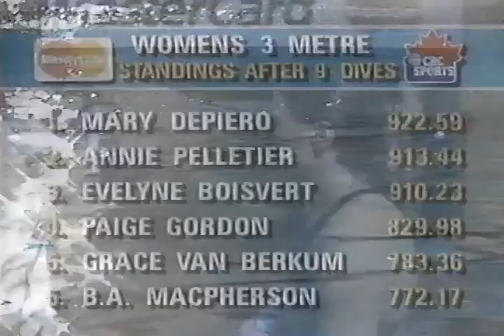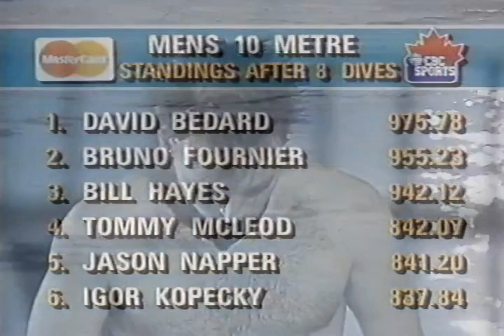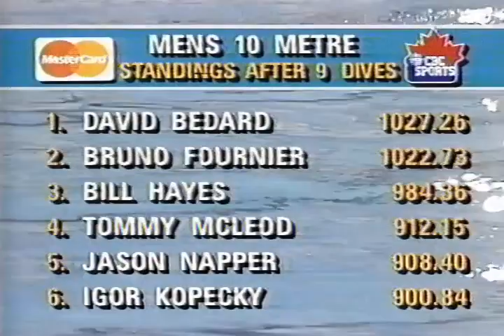1991 Canadian Diving World Championship Trials (VHS)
1991 Canadian Diving World Championship Trials

VHS Quality.